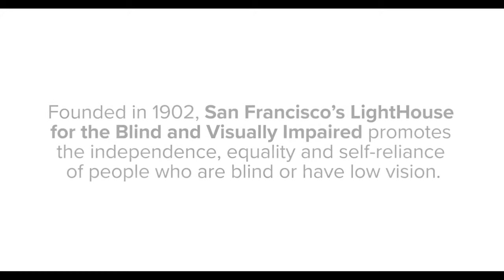IrisVision is Changing Lives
What is IrisVision?
: IrisVision is a breakthrough wearable headset that allows the vision impaired, including those living with macular degeneration, to see clearly and live fully.

See Clearly, Live Fully.